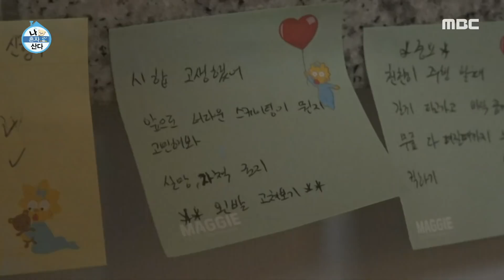[나 혼자 산다] 효율적으로 채워 넣은 살림살이! 💗 핑크 보이 윤기 선수의 방은?, MBC 220304 방송